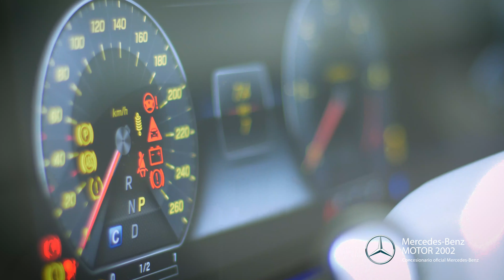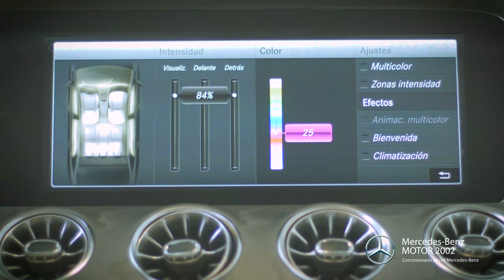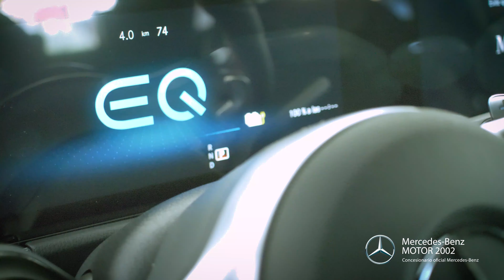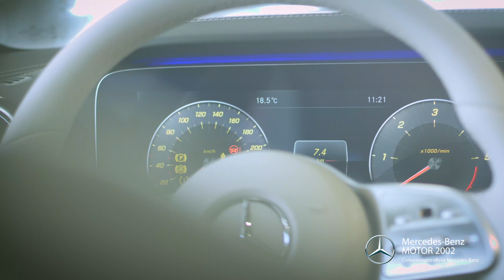¿Conoces el concesionario Motor 2002 en Huesca? Gestiona la marca Mercedes. Hoy te lo enseñamos